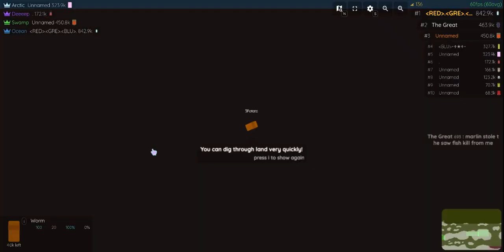Marlin Play through Deeeep.io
3Potato